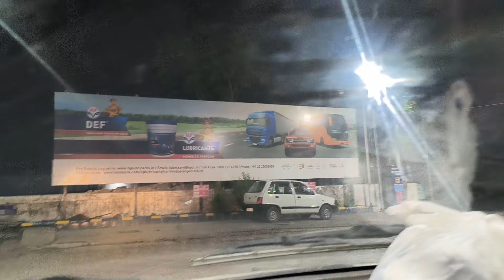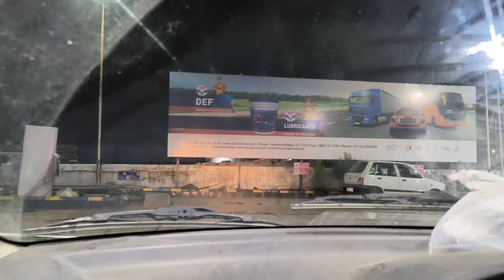hum log pahunch gye Nana ji oro ke ghr 🥰 Sara kaam chor ke chl dye 🥰🥰🥰 saas bahu vlogger